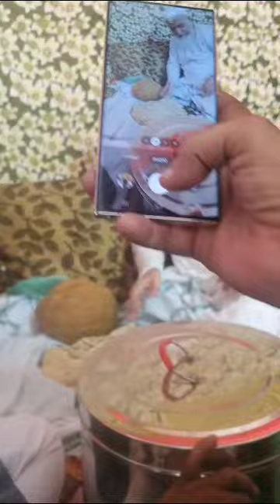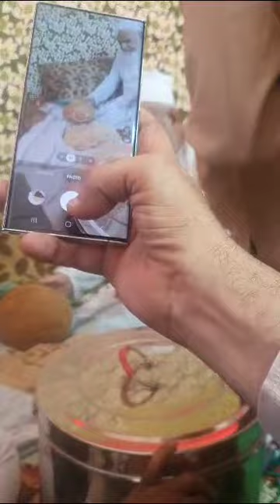paheran Mubarak DADA NAZIR MIYA